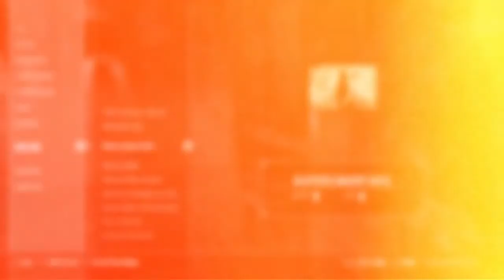The Elder Scrolls V: Skyrim Special Edition